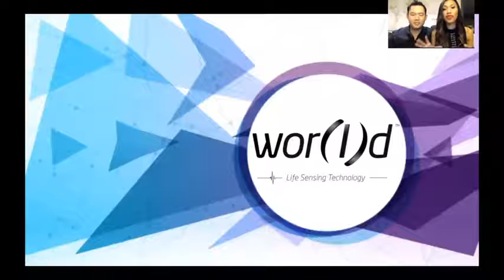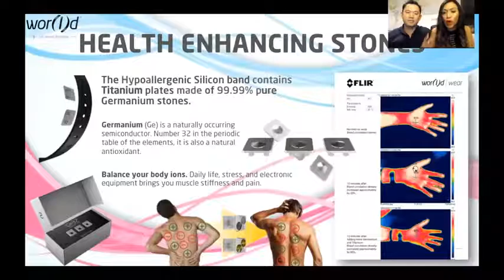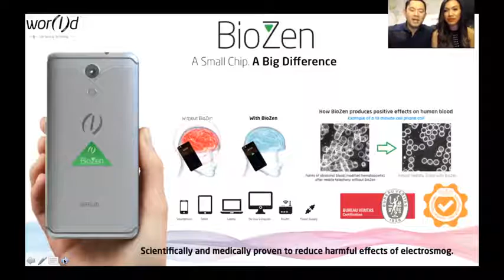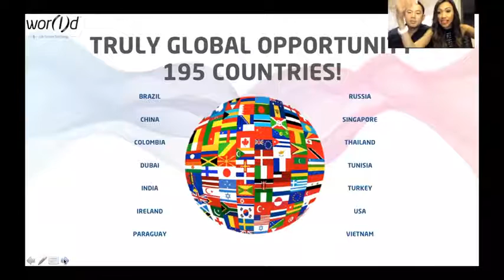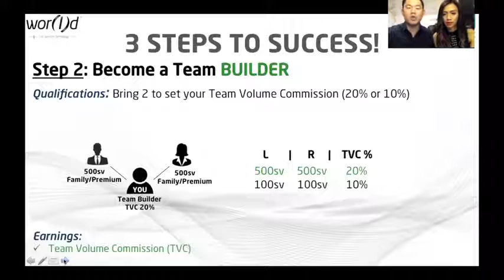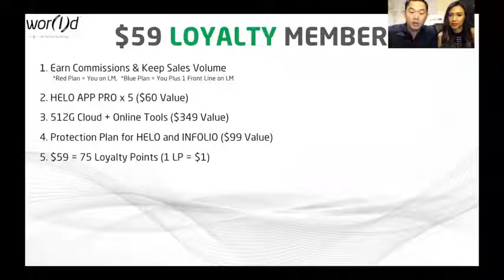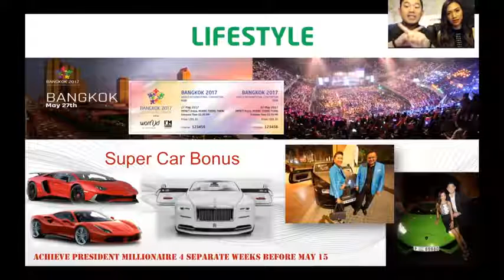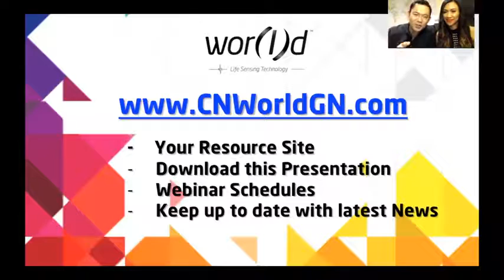WORLD Business Overview presented by Chad & Nattida Chong